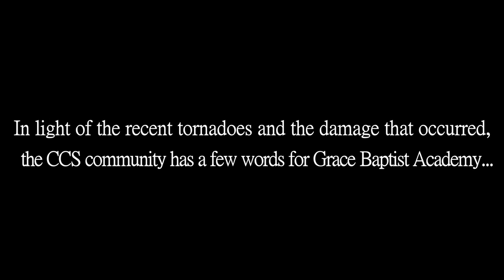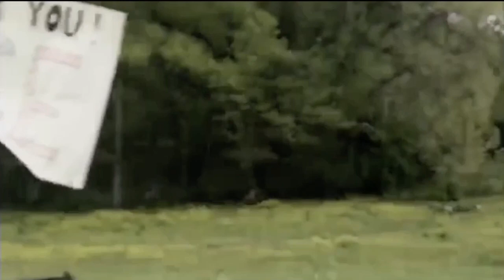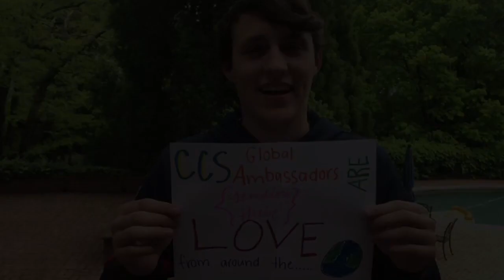Grace Baptist Academy Video From CCS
Our friends at Grace Baptist Academy (GBA) suffered a great loss Easter weekend. The GBA campus was hit by a tornado, and many buildings were badly damaged or utterly destroyed. While both CCS and GBA students, staff, and faculty are missing our school communities, the GBA families are now also mourning the loss of their school.

The Storm Cell—a group of CCS High School Class Officers and Student Life leaders brimming with school spirit, creativity, and the desire to serve and encourage—spearheaded a school-wide project to offer words of encouragement and support to GBA during this difficult time. (Special shout-out to Dixie Walker and Elliot Walker for putting the video together!)

Grace Baptist Academy, we love you, and we're praying for you.